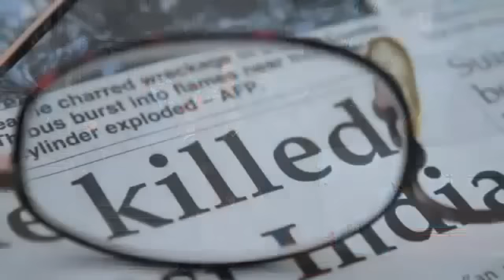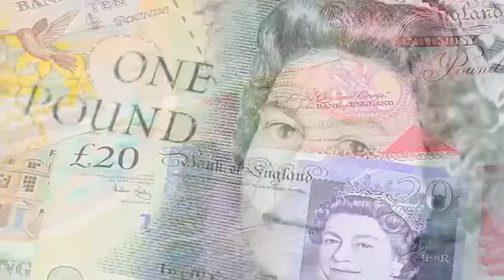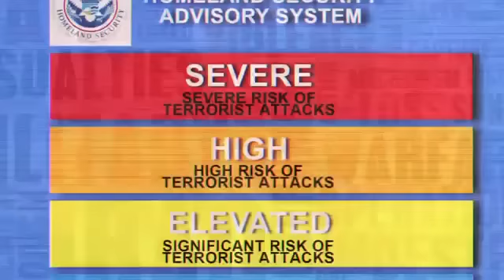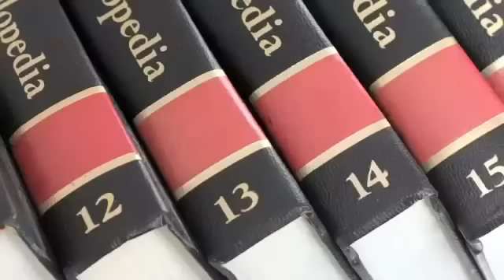THE SECRET COVENANT